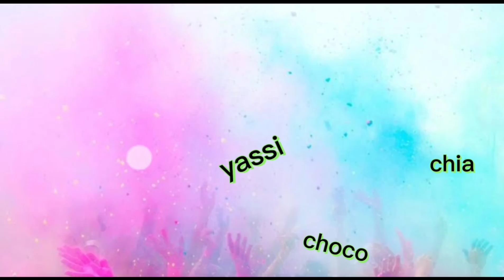New look ni Yassi (liver shih tzu)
Hi mga ka pet,si yassi po ay isang liver shih tzu
marimel rellegue castañeda